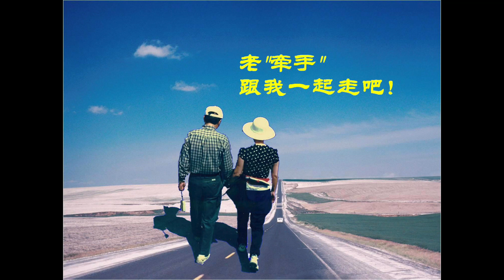RT 50牽手 Final